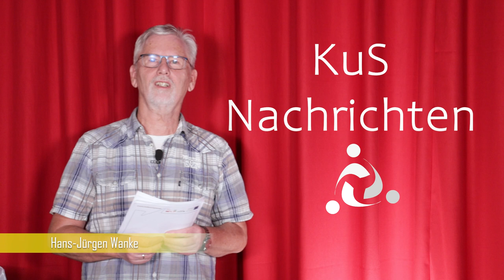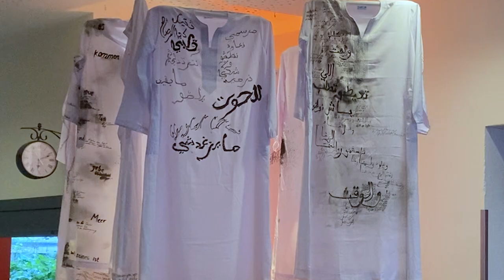die | KuS Nachrichten | für Juli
. und wieder pünktlich zum Monatsanfang. Die KuS Nachrichten mit Unterhaltung und Neuigkeiten für den Monat Juli.